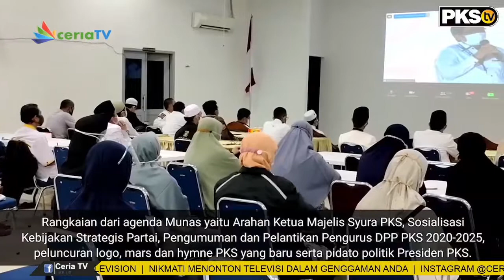AYAT CAHYADI FOKUS SELESAIKAN MASA JABATAN